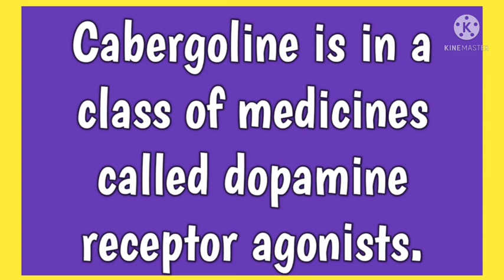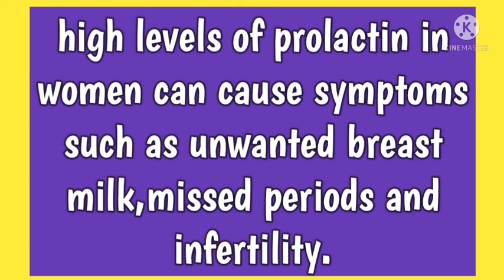Cabergoline//Medical term//@AnitaSharmaGyan NCLEX IN HINDI